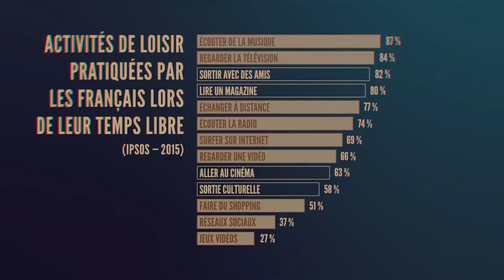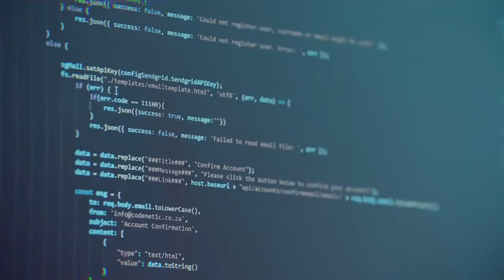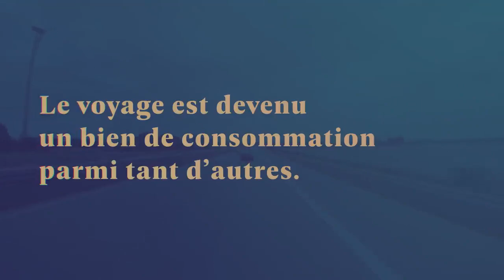Après l'effondrement EP5 - Quels loisirs si tout s'effondre ?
EP5 : Quels Loisirs dans une société effondrée ?

Si vous avez aimé la vidéo, n’hésitez surtout pas à la partager !

🔹 Vous pouvez trouver ci dessous différentes sources utilisées pour cet épisode 🔹

🔘 Les Français et leur budget loisirs  - Opinon Way 2018 (Etude)

🔘 Activités de loisirs pratiquées par les Français lors de leur temps libre en 2015 et 2017 - Statista (Statistique)

🔘 Activités de loisirs pratiquées par les Français lors de leur temps libre en 2015 - Statista (Statistique)

🔘 Tourisme et loisirs en temps de grande guerre - Centenaire.org (Série d’articles)

🔘 Voyageurs-kilomètres parcourus par an - Schäfer et al de 2009 (Rapport)

🔘 Philippe Bihouix - L’âge des Low Tech (Livre)

🔘 Nombre de licenciés par sport en France 2018 (Statistique)

🔘 Réchauffement climatique : quels futurs pour l’enneigement des stations de ski ? - CNRM-  Météo-France/CNRS - Irstea Grenoble (Etudes)

🔘 Manuel de l'antitourisme - Rodolphe Christin (Livre)